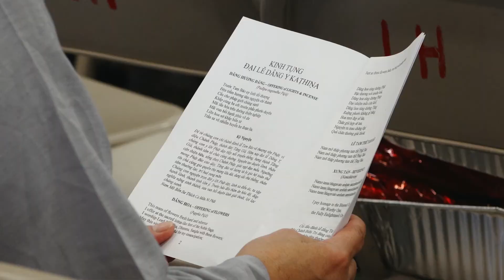VIETV HOUSTON Đại Lễ Dâng Y Kathina tại Chùa Liên Hoa